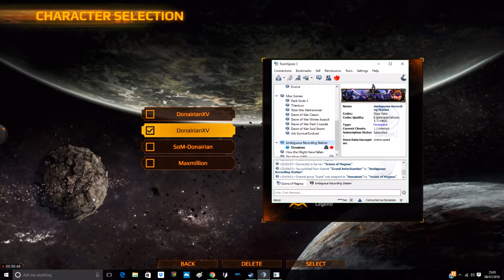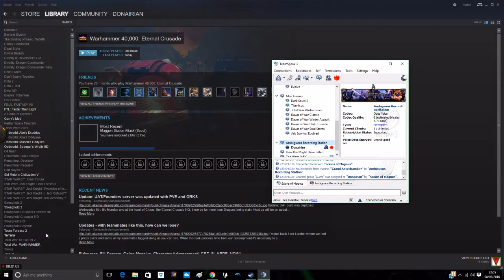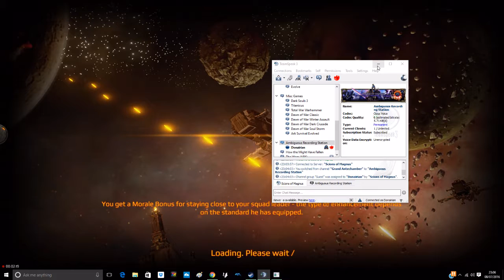Donairian plays Eternal crusade - Episode 9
Wanted to do something different from Eldar this time, since the space marines were overpopulated yet again I had no choice but to use my maxed CSM character.